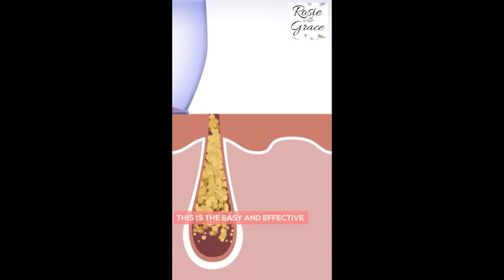Blackhead Removal Vacuum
The blackhead removal vacuum is an incredible device that will clean pores, remove blackheads and leave your skin feeling soft, smooth and blemish free.

Rechargeable via USB and available with interchangeable heads for all areas and skin types.